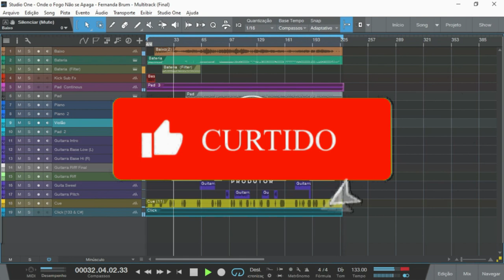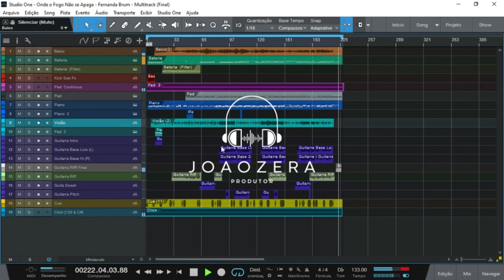(MULTITRACK) - Fernanda Brum - Onde o Fogo Não Apaga (Ao Vivo)